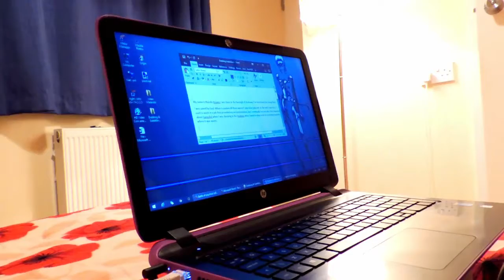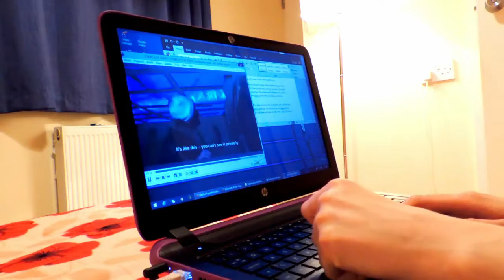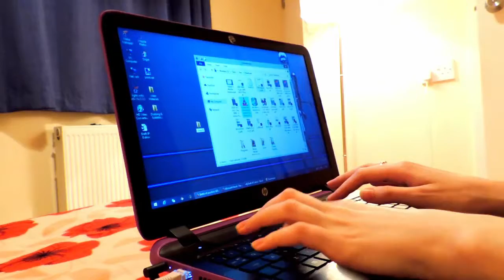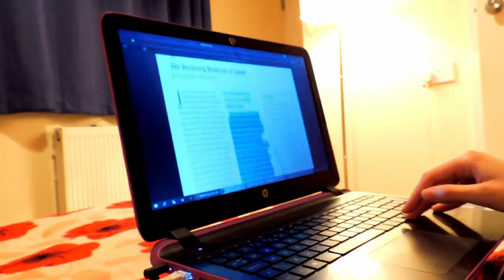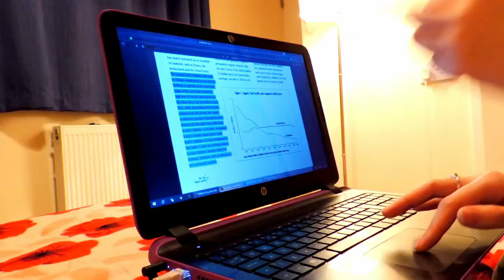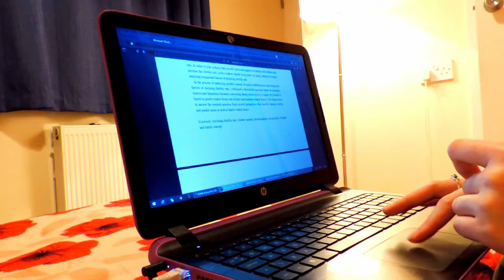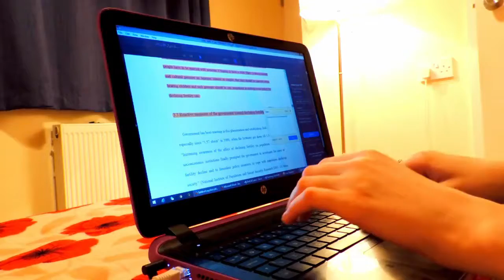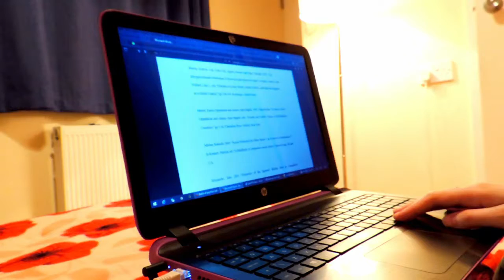Psychologically Stimulating Music I Study Session - Voice Over, Japanese Essay Assignment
Today I am working on a voice over script for a mini clip as well as my Japanese essay on issues regarding declining childbirth rate in Japan.
Also, todays music theme is calming. The music I've picked is psychologically stimulating, which is good for studying and overall calmness.
The usual message:
When it comes to studying, or working on assignments we all procrastinate, right? I always felt like I need some sort of push to get me motivated on my studying. I believe that if I have a company, a person who is studying with me, I would feel motivated to do it. If you are that type of person too, but you don’t feel like going to study in the library or bringing friends who might just make you lose your concentration, just get my videos going and I will keep you company on your study routine. Honestly, I felt so much more motivated to get on my assignment just because I knew I am filming it, so I felt like I must do. It was a big push to me. I will be continue pushing myself to keep my motivation on assignments, while perhaps being helpful to you too.
Inspirational music - if you are interested, this is the sequence it goes in the video:
1. 00:00 - Dream Yourself Smooth – Puddle of Infinity
2. 03:55 - Cooperation Road – Unicorn Heads
3. 06:53 - Transcend – Audionautix
4. 11:23 - Heliograph – Chris Zabriskie
6. 19:28 - Clouds – Huma-Huma
7. 23:32 - Touchpoint – Audionautix
8. 28:22 - Present Standard – Silent Partner
9. 30:37 - Running Waters – Audionautix
10. 33:23 - The Theatrical Poster for Poltergeist III – Chris Zabriskie
11. 40:56 - Ruined Temple – Josh Kirsch; Media Right Productions
12. 42:51 - Giant Leap – Topher Mohr and Alex Elena
13. 45:59 - O.Sky – Otis McDonald
14. 47:41 - Garden Walk – Jingle Punks
16. 50:34 - CGI Snake – Chris Zabriskie